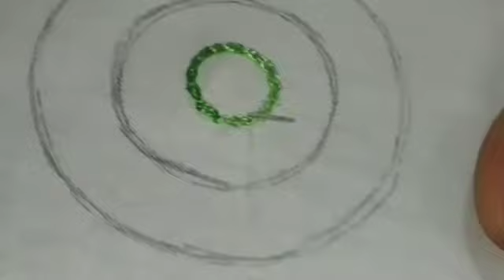New Circle hand embroidery design Amazing Flower cricle Embroidery tutorial for Beginner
This video about new Circle hand embroidery design Amazing Flower cricle Embroidery tutorial for Beginner